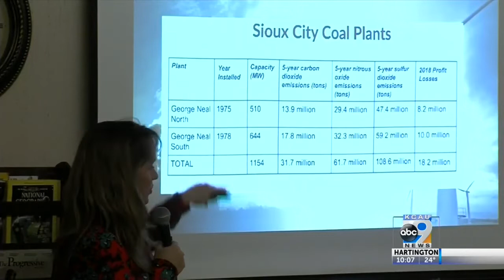Closing active coal-fired power plants - Sierra Club's Beyond Coal Campaign